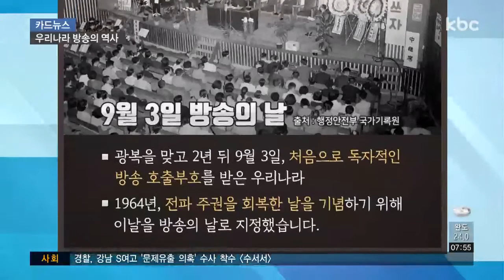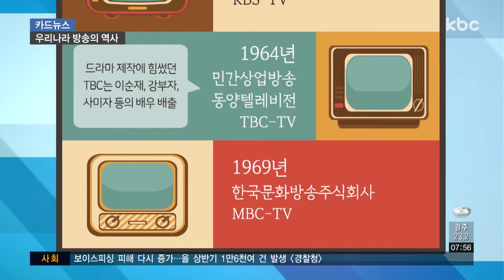[카드뉴스] 첫 라디오 방송은 1926년..TV는 1956년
첫 시작은 라디오 방송이었는데요.

1926년 일제강점기 시절 일본이 식민지 체제에 한국인을 순응시키기 위한 수단으로 경성방송국을 만들었습니다.

일본의 경제 상황과 물가 시세 등을 우리말과 일본어 방송으로 제작했습니다.

광복을 맞고 2년 뒤 9월 3일, 미국에서 열린 국제전기통신연합에서 우리나라 방송은 처음으로 독자적인 방송 호출부호를 받았는데요.

그로부터 17년 후인 1964년, 전파 주권을 회복한 날을 기념하기 위해 이날을 방송의 날로 지정했습니다.

영상기술이 발전하면서 1956년엔 최초의 텔레비전이자 상업방송인 대한방송이 등장하는데요.

당시 카메라 2대로 시작했는데, 하루 2시간씩 보도, 교양, 오락 등을 방송했습니다.

개국 초기 시내 상점에서는 길을 걷던 행인들도 걸음을 멈추고 TV를 봤다고 하네요.

하지만 화재로 인해 1961년 역사 속으로 사라지게 됩니다.

대한방송의 빈자리는 1961년 마지막 날, 국영 서울텔레비전방송국 즉 KBS-TV가 대신하게 되는데요.

1964년엔 민간상업방송인 동양텔레비전 TBC-TV가 개국합니다.

드라마 제작에 힘썼던 TBC는 이순재, 강부자, 사미자 등의 배우를 배출하기도 했습니다.

1969년엔 한국문화방송주식회사 MBC-TV가 문을 열면서 한국 텔레비전 방송은 삼국 시대를 맞았습니다.

방송이 안정화되고 자리를 잡아가던 1980년, 전두환 전 대통령은 언론 통폐합을 시도하는데요.

사실상 정권에 저항하는 언론인을 해직하고, 언론을 체제에 순응시키기 위해서였습니다.

이로 인해 TBC 등이 KBS로 흡수됐습니다.

1980년 12월부턴 컬러 TV가 방송됐는데요.

컬러 TV의 등장은 사람들을 TV 앞으로 이끌었고, 생활에 많은 변화를 줬습니다.

전두환 전 대통령은 강력해진 방송의 힘을 이용해 정권을 홍보하기도 했는데요.

저녁 9시 뉴스가 시작되면 뚜뚜 소리와 함께 아나운서는 '전두환 대통령 각하께서는'으로 뉴스 멘트를 시작했습니다.

사람들은 일명 땡전뉴스라고 반발했고, 시청료 거부 운동이 전국적으로 퍼졌습니다.

1991년엔 지금의 SBS인 서울방송이 개국했는데요.

1960년대의 TBC처럼 민간상업방송으로 광주, 부산, 대구 등 5대 광역시에 지역 민간방송까지 문을 열었습니다.

KBC도 그중에 하나로 1995년 5월 호남 최초 민영 방송사로 문을 열었습니다.

오랜 시간 사람들과 함께한 방송.

사랑도 비난도 함께 받아 왔는데요.

앞으로도 좋은 친구로 남길 바랍니다.